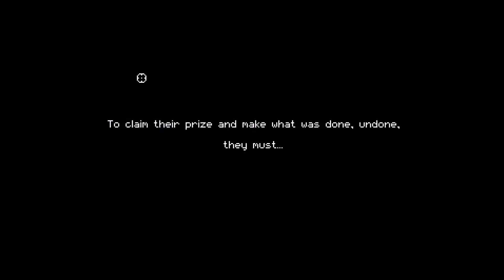Enter the Gungeon, part 1: Scottish accents